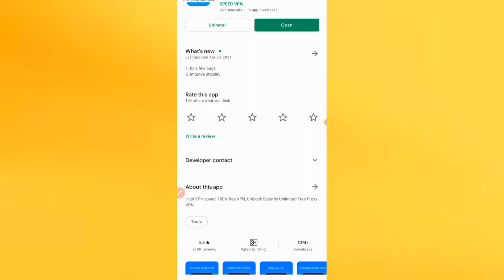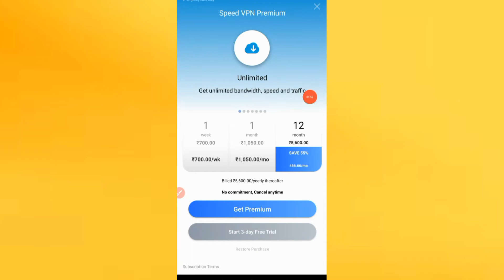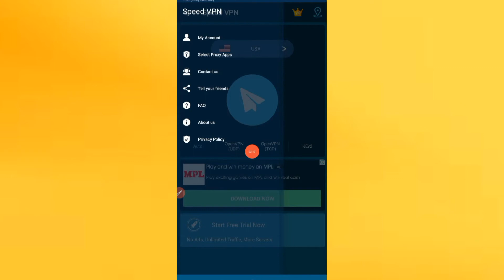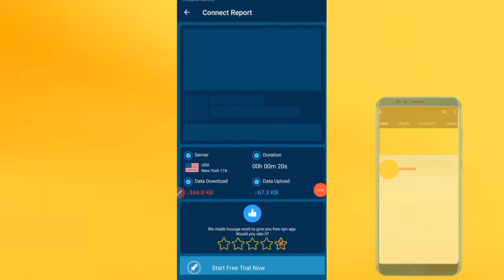Speed Vpn App Kaise Use Kare || how to use speed vpn app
Speed vpn app ko kaise aap apne android mobile me use kar sakte hai and how can you use speed vpn app on your android mobile vpn app kya hai speed vpn appbkaise chalaye so friends is video me Maine aap logon ko speed vpn app ko use karne ka tarika bataya hoon agar ye video aap logon ko achha lage toh video ko karna like and channel ko karna subscribe thank you